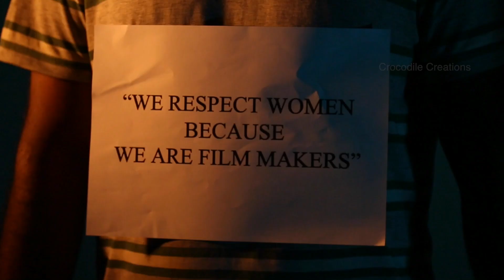Awakening Anthem// latest telugu song by Sriharsha Manda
Smt.Visalakshmi Manda Presents,
Crocodile Creations
In Association with Redgun Production House,
D.O.P:- Murugun G.v
Music & Vocals :- Kesava Kiran
Editor:- Kiran Thumpera,
Singer:- Kesava Kiran
Lyrics, Choreography  and Directed by:- Sriharsha Manda